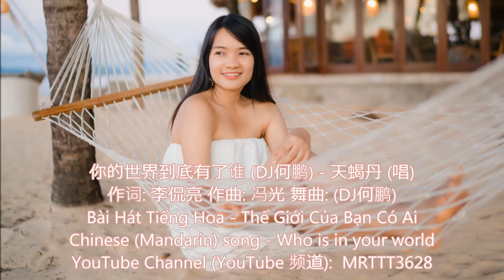你的世界到底有了谁 (DJ何鹏版) - 天蝎丹 (唱) Bài Hát Tiếng Hoa - Chinese (Mandarin) song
你的世界到底有了谁 (DJ何鹏版) - 天蝎丹 (唱)
作词: 李侃亮 作曲: 冯光 舞曲: (DJ何鹏)
Bài Hát Tiếng Hoa - Thế Giới Của Bạn Có Ai
Chinese (Mandarin) song - Who is in your world

我明明知道你爱上了别人
却还是对你一往情深
你装作是受伤的那个人
流着眼泪也哭出了声
你已经不是当初的那个人
我无法理解你的狠心
太多虚伪占据了你的心门
放弃你不想为爱伤身
你的世界到底有了谁
说好我们 双宿双飞
为什么伤悲还要我来背
让我痛快的哭一回
我们的爱 早已枯萎
其实是你的爱变了心
就让我一个人入睡 独自面对